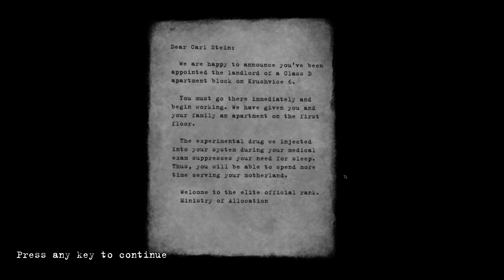Beholder - PC First 30 Minutes of Gameplay [4k 60FPS] (No Commentary)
Helping make the world safe for authoritarianism.

Beholder was developed by Warm Lamp Games and published by Alawar Premium in 2016.

It is available for PlayStation, Xbox, Nintendo Switch, Android, iOS, Linux, Mac, and Windows PCs.